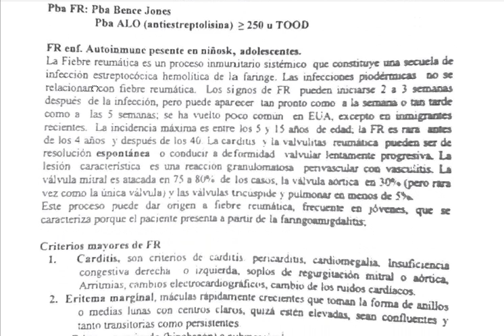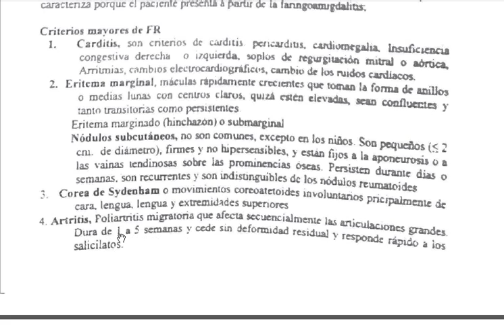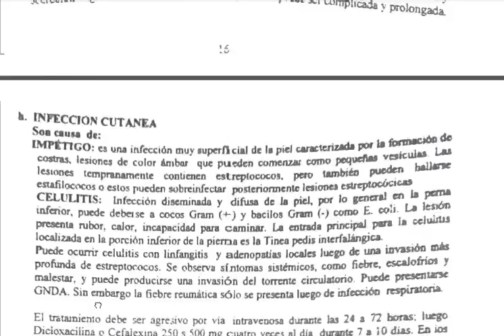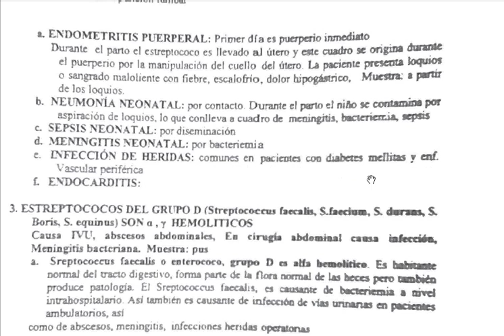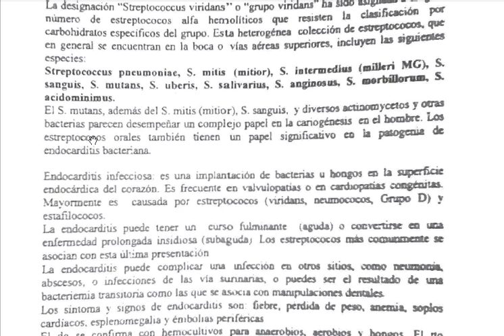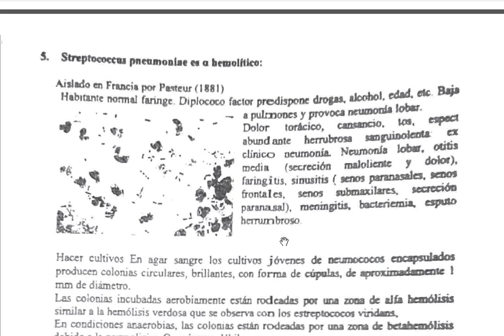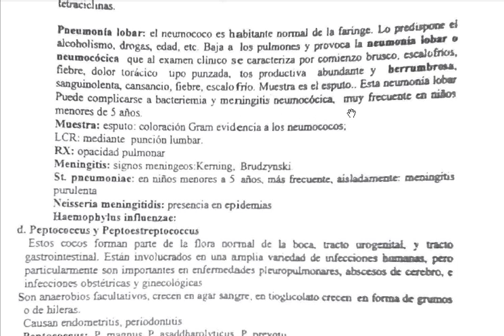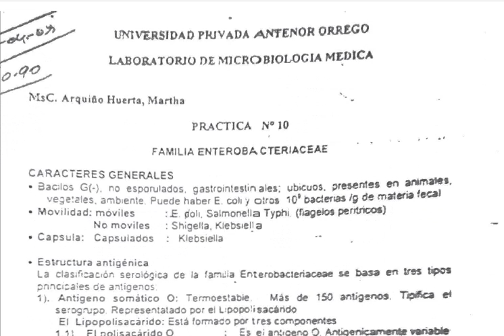8b AISLAMIENTO DE COCOS PIOGENOS